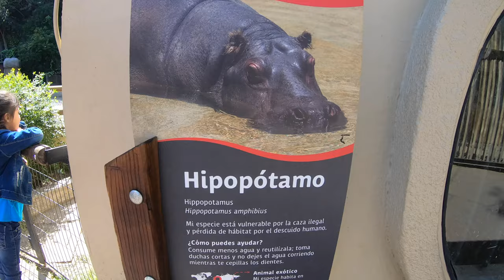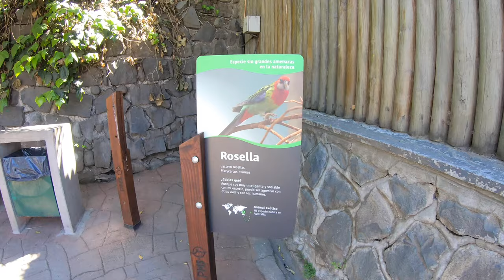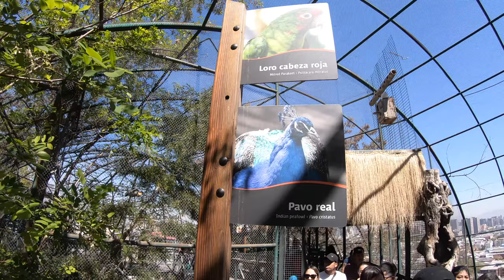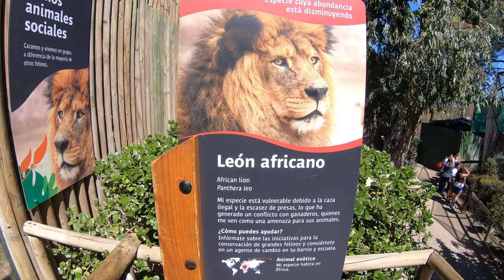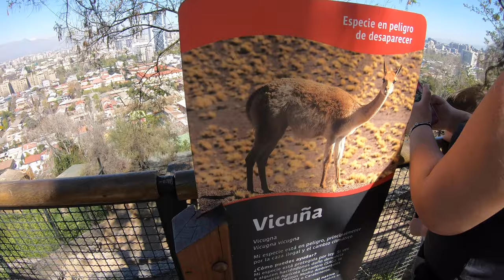スペイン語勉強でチリの動物園にいってみた！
勉強になった！
けど、編集して何回も聴いてるほうが勉強になった！